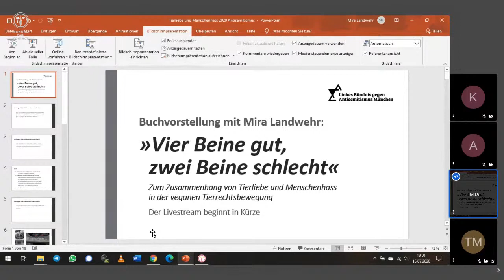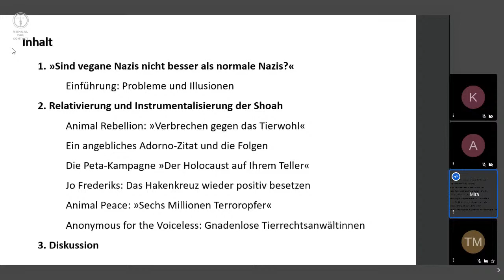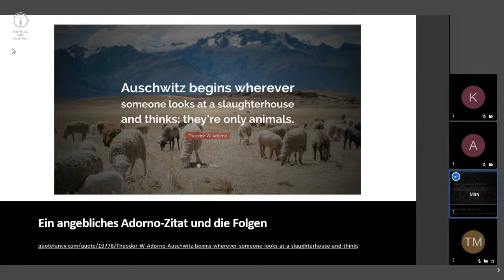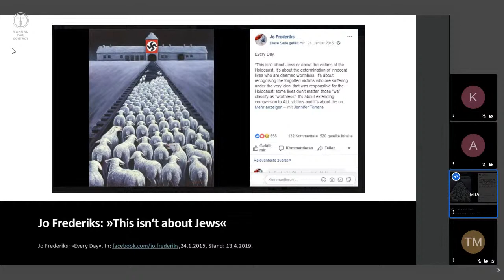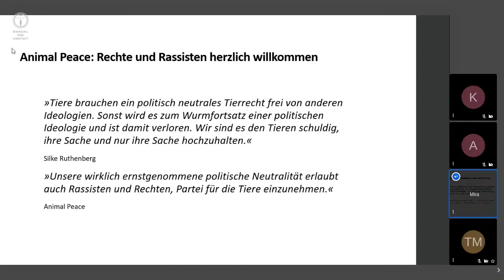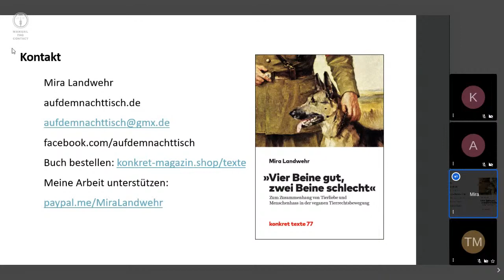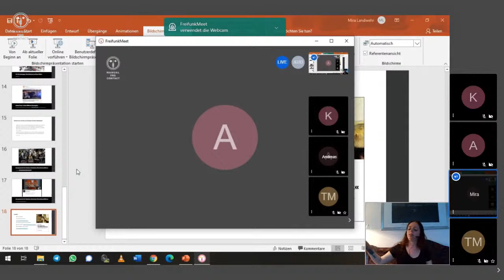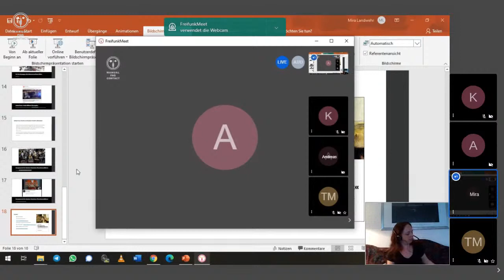„Vier Beine gut, zwei Beine schlecht“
Zum Zusammenhang von Tierliebe und Menschenhass in der veganen Tierrechtsbewegung. Buchvorstellung mit Mira Landwehr
Der Veganismus hat Probleme: seine Popularität und seine Anhängerinnen. Der rechte Esoteriker Ruediger Dahlke bereichert den Buchmarkt jedes Jahr mit einem neuen veganen „Peace Food“-Kochbuch. Marginalisierte Gruppen sollen ihre Kämpfe hintenanstellen und sich für die Rechte der Tiere einsetzen. Die Relativierung und Instrumentalisierung des Holocaust sind in Diskussionen um die Ethik der Ernährung präsent.

In einer als unübersichtlich und chaotisch wahrgenommenen Umwelt, in der die Einzelnen keine Rolle spielen, scheint für manche Menschen alles, was mit dem nichtssagenden Label „alternativ“ versehen ist, ein erstrebenswertes Mittel der Selbstbestimmung zu sein, das die Rückgewinnung von Kontrolle verspricht. Der bewusst gewählte und individuell gestaltete Konsum mit starker Betonung der Ernährungsweise wird für manche zum ordnenden Korrektiv. Wird Veganismus zur bestimmenden Lebensweise und Weltanschauung, geht mit ihm mitunter ein quasi-religiöser Auserwähltheitsglaube mit der Tendenz zur Sektenbildung einher.

Teile der veganen Tierrechtsbewegung begrüßen Rassistinnen, Ökofaschistinnen und andere Menschenfeindinnen an Infoständen, auf Demonstrationen und als ihre medial wirksamen Fürsprecherinnen – der Schlachtruf lautet: „Hauptsache für die Tiere!“ Mira Landwehr erklärt, warum Tierliebe und Menschenhass so nah beieinander liegen und warum es so schwer ist, mit Leuten in der Szene darüber zu sprechen.

Mira Landwehr studierte Geschichte und Germanistik. Mehrere Jahre bewegte sie sich in der Tierrechtsszene. Sie schreibt für „konkret“, „Jungle World“ und „Neues Deutschland“ und bloggt unter der Adresse aufdemnachttisch.de.